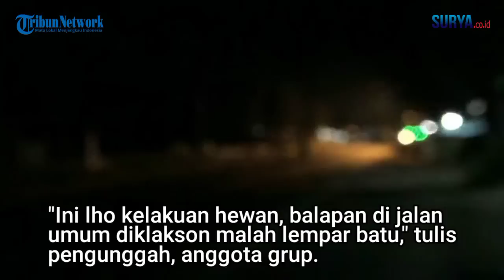REAKSI POLISI SOAL CURHAT SOPIR LEWAT ARENA BALAP LIAR DI TUBAN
CURHAT SOPIR LEWAT ARENA BALAP LIAR DI TUBAN

Reporter: Mochamad Sudarsono | yul

Video yang diunggah pada grup facebook Media Informasi Orang Tuban (Miot) pada Senin (27/6/2022), mendapat tanggapan beragam dari netizen.

Ratusan like dan komentar menghiasi beranda postingan anggota grup tersebut.

"Ini lho kelakuan hewan, balapan di jalan umum diklakson malah lempar batu," tulis pengunggah, anggota grup.

Tak berhenti di situ, pengunggahan juga menautkan lokasi aksi balap liar berlangsung, lokasinya di tikungan tundung musuh Desa Tasikmadu, Kecamatan Palang.

Bahkan, ia juga meminta Polres Tuban agar menertibkan aksi yang meresahkan pengguna jalan tersebut.

"Tolong agar ditertibkan, Berita Porles Tuban, Sibi Polres Tuban," colek pengunggah dengan keterangan Minggu (26/6) sekitar pukul 01.00 WIB.

Kasat Lantas Polres Tuban, AKP Arum Inambala mengatakan, aksi balap liar sebenarnya sudah menjadi atensi.

Dulu ditangani di jalan Soekarno Hatta, sekarang ada lagi di wilayah Kecamatan Palang.

"Ini tentu menjadi atensi kita (balap liar, red)," ujarnya kepada wartawan, Senin (27/6/2022).

Perwira pertama itu menjelaskan, berdasarkan informasi aksi balap liar itu sering terjadi setiap malam hari di jalan setempat.

Dengan adanya informasi tersebut, maka pihak Satlantas Polres Tuban akan mengintensifkan patroli di jalan Tuban-Gresik yang menjadi arena balap liar.

Pihaknya sudah tidak lagi dalam tahap sosialisasi menindak para pelanggar balap liar, melainkan akan diberlakukan tilang.

"Akan kita tilang, karena sosialisasi sudah sering kita lakukan. Selanjutnya akan kita lakukan kordinasi dengan pihak forkopimcam, forum lalu lintas dan pihak desa untuk menindak aksi balap liar tersebut," pungkasnya.